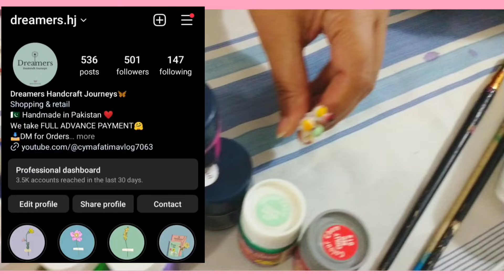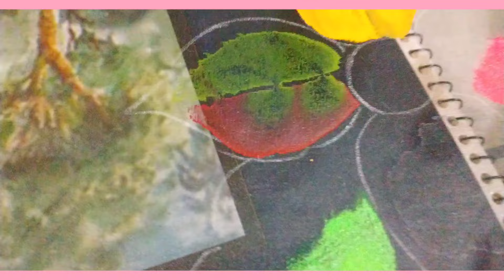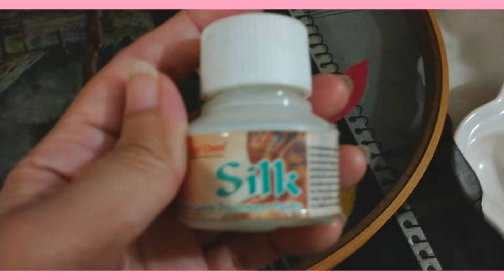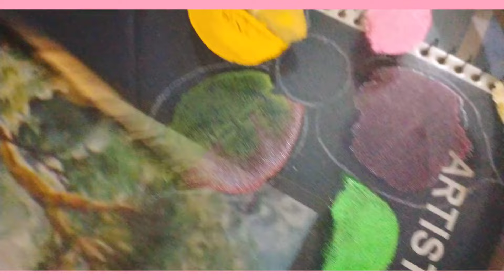Silk Paint on Black Organza 🖤 Cyma&Fatima Vlog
Silk Painting on Black Organza Dupatta

 hand painted emballished dupatta design ✨
Organza dupatta, organza suit designing, organza dupatta

dress cutting and stitching,jacket cutting and stitching,long frock cutting and stitching,jacket gown cutting and

fabric painting
fabric paints
fabric painting designs
organza hand painted Dupatta
organza hand painting
dupatta design
dupatta embroidery
embroidery on dupatta
diy dupatta
designer dupatta
diy designer dupatta
designer dupatta at home
easy embroidery
simple embroidery
unique embroidery design
latest embroidery design 2022
sequins embroidery
sequins embroidery on dupatta
unique embroidery design
embroidery pattern
dupatta embroidery pattern